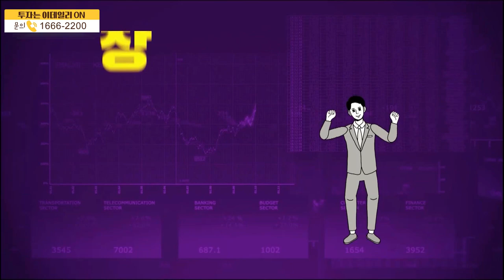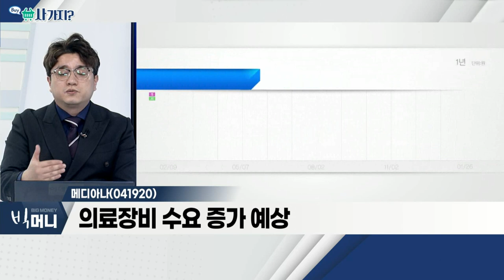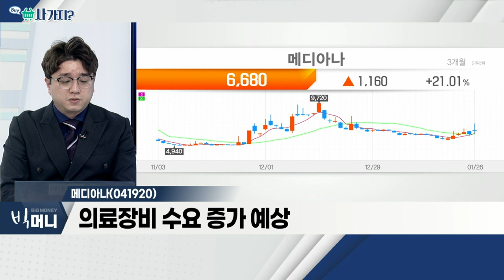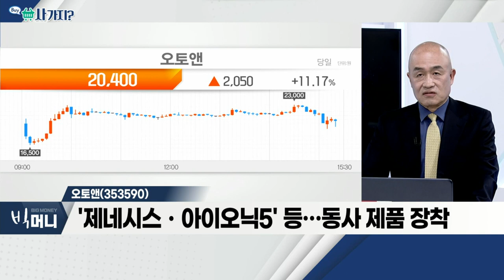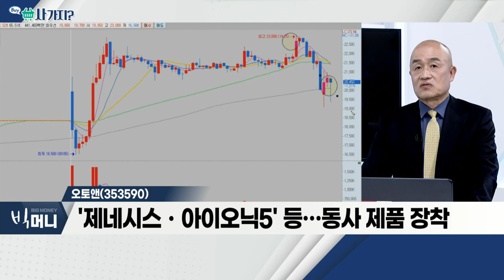메디아나(041920), 오토앤(353590), 비덴트(121800)_사가지 (20220126)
메디아나(041920)
- 코로나19 확진자 큰 폭 증가
- 의료장비 수요 증가 예상
- 장 중 큰 폭 상승

오토앤(353590)
- 자동차 용품 전문 플랫폼 업체
- 미래차 시장 성장에 따른 수혜주로 부각
- '제네시스ㆍ아이오닉5' 등… 동사 제품 장착

비덴트(121800)
- '빗썸', 'LG CNS'와 함께 NFT 거래소 설립
- NFT 판매액, 전년비 약 262배 성장
- '빗썸 라이브' 통해 메타버스 등 성장 계획